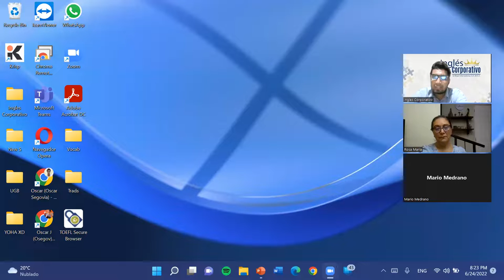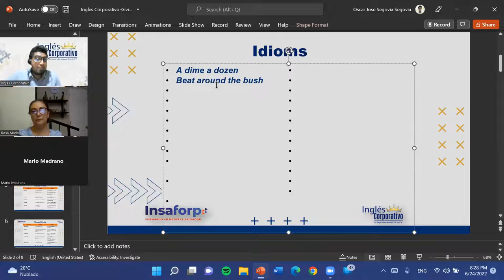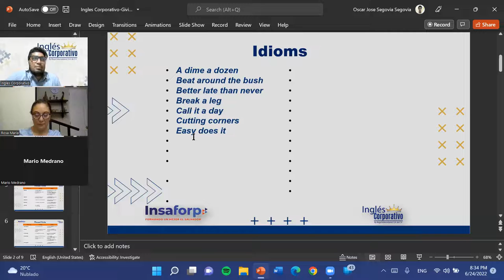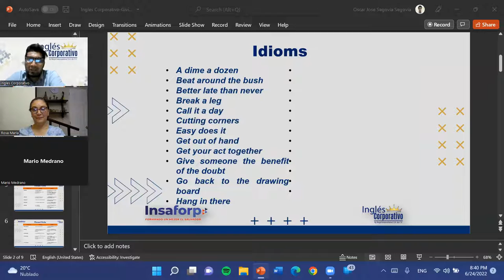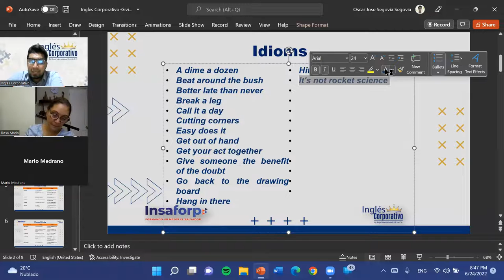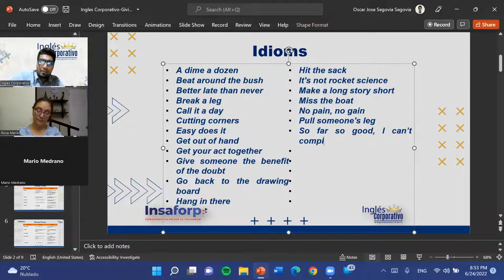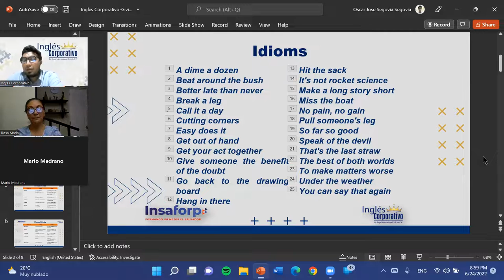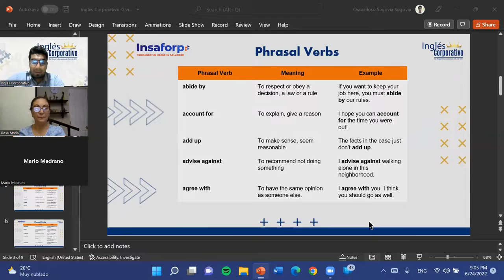Ingles Corporativo-06-24-22-Final Class